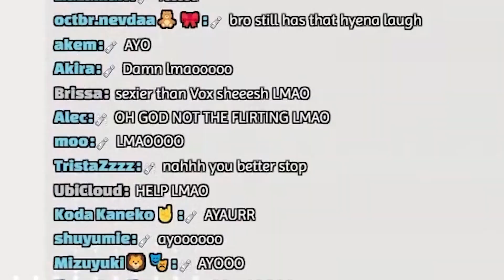Kyo Kaneko becomes " Milad "【NIJISANJI EN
(っ＾▿＾)💨
das craazy